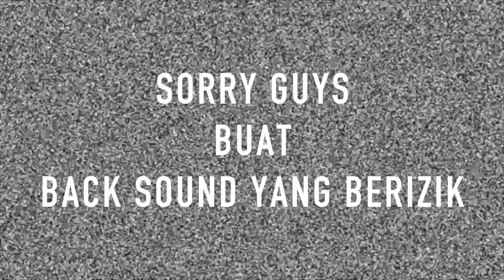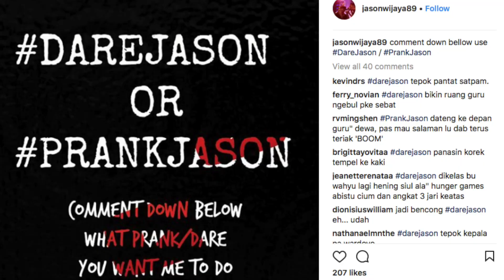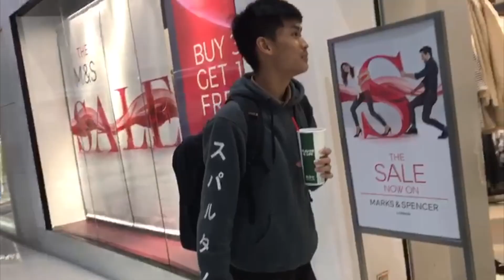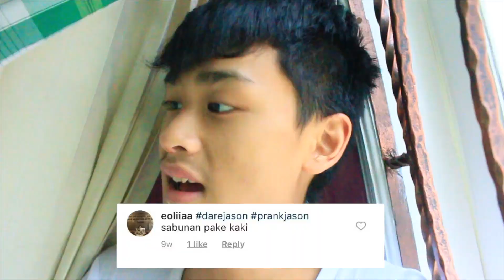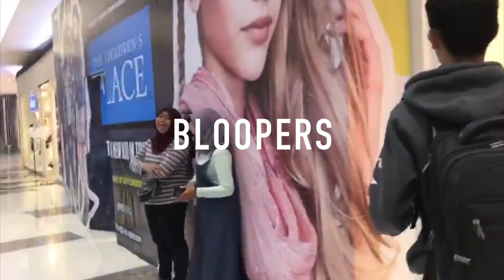DARE JASON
Comment down bellow , video apa yang kalian ingin untuk minggu depan !

Follow my links :
jasonwijaya.vsco.co
jasonwijaya89.blospot.co.id

Dont forget to click the thumbs button guys !